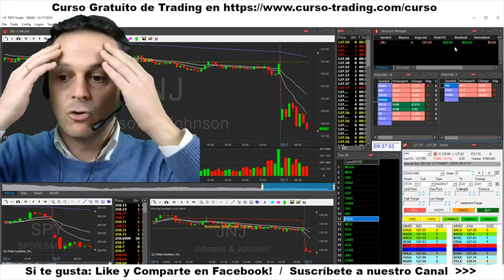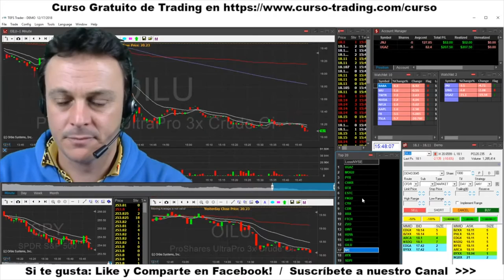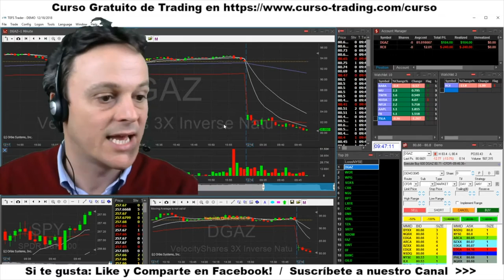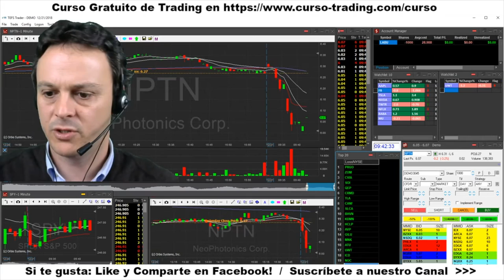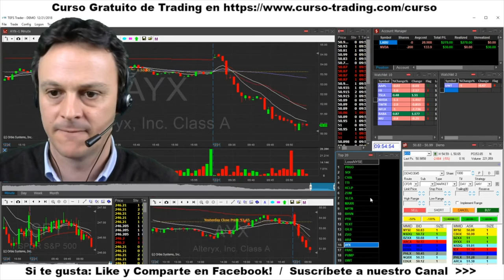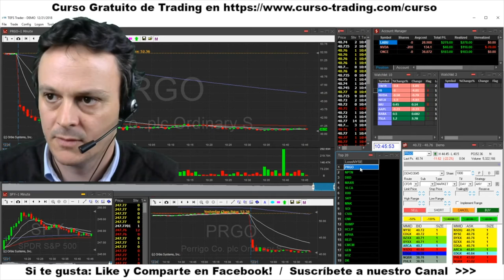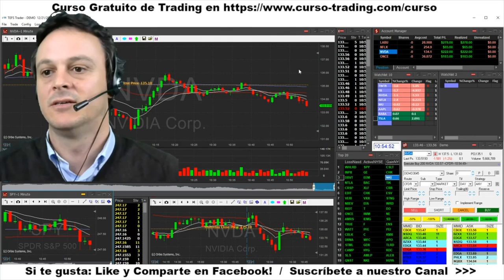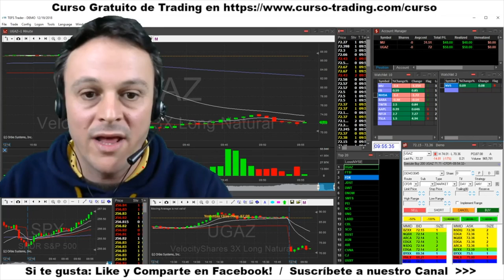►TRADING en VIVO - Resumen SEMANAL +$1.400